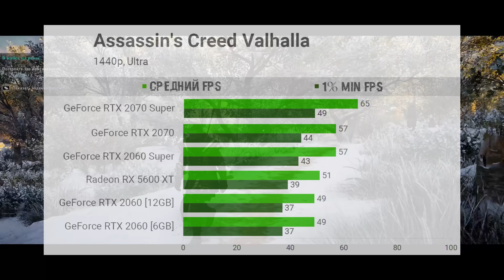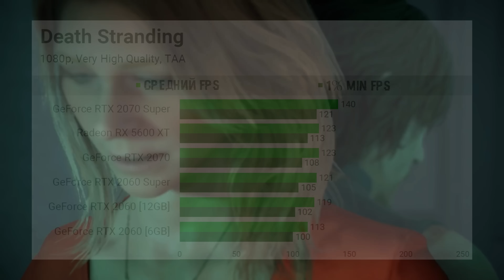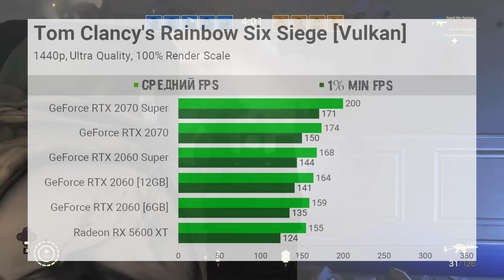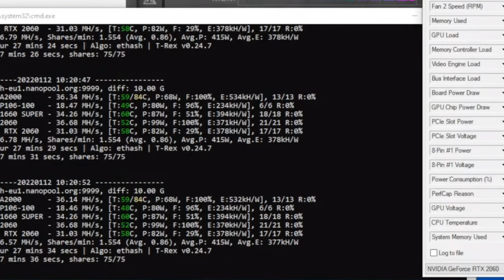Полный обзор RTX 2060 12 Гб (тесты в играх и майнинге) – видеокарта для майнеров или геймеров?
Сегодня мы проверим новенькую RTX 2060 на 12 Гб видеопамяти вдоль и поперек. Как в играх, так и в майнинге.
Спасибо ребятам из Compx за Palit Dual, теперь то мы воочию посмотрим на оригинальную карту, а не как в прошлый раз, где припаивали чипы и тд.
И что там по мегахешам?

00:00 анонс видео
00:33 салют, пипл! С вами HUMAN!
00:49 зачем нужна видеокарта RTX 2060 на 12 Гб видеопамяти?
01:18 характеристики RTX 2060 12 гб
02:46 тестовый стенд
03:02 тесты видеокарты RTX 2060 12gb в играх
03:04 тест игры Assassin's Creed Valhalla
03:44 тест игры Cyberpunk 2077
04:12 тест игры Death Stranding
04:36 тест игры Horizon Zero Dawn
05:04 тест игры Rainbow Six Siege
05:32 энергопотребление графического процессора
05:53 как выглядит gлата карты RTX 2060 (12) без кожуха
06:53 итоги игровой производительности с другими GPU
08:48 теспературы и нагрев RTX 2060 12Гб
09:55 сколько майнит видеокарта RTX 2060 на 12 Гб
10:32 мои выводы по данной карте Geforce RTX 2060 12gb
12:35 почему 12 гиг памяти в карте?
13:58 спасибо, друзья!